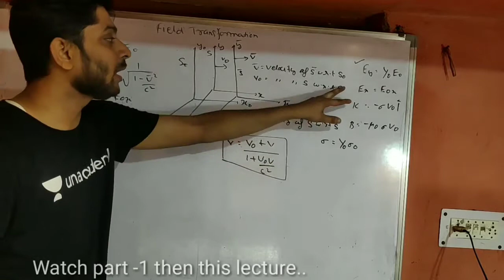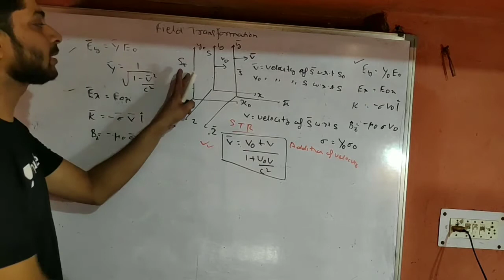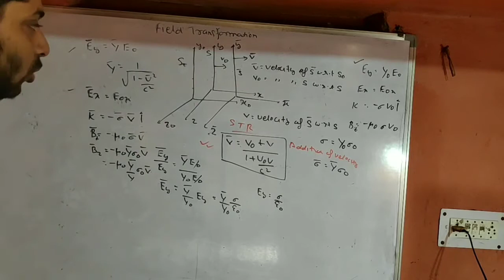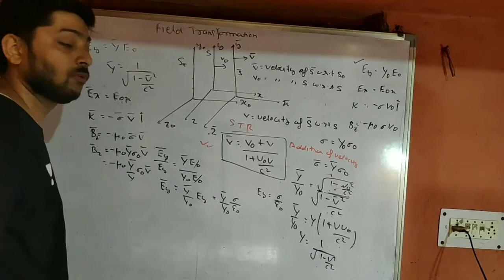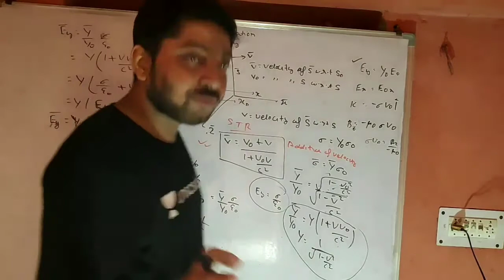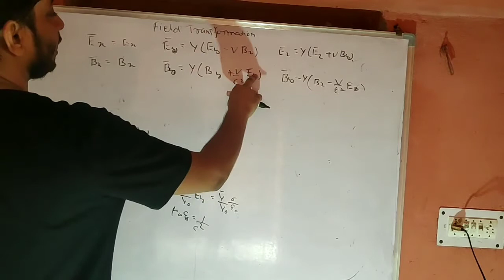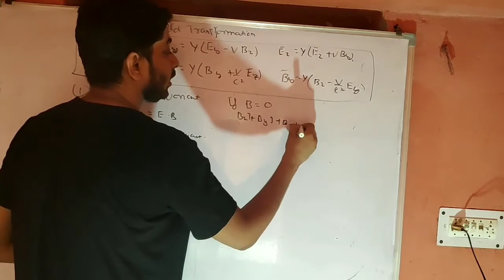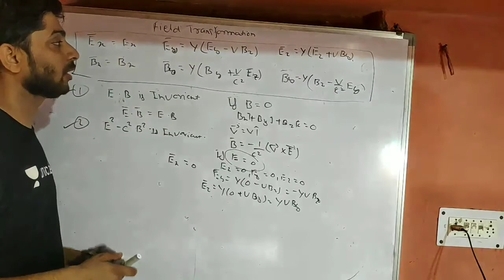Field transformation ( Part -2 ): Physical science#field#transformation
This video is the part  of part -1. Then this video must be helpful.
You can follow me on Unacademy
Search : Praveen Chakraborty

this video help you to understand field transformation in relativistic electrodynamics.